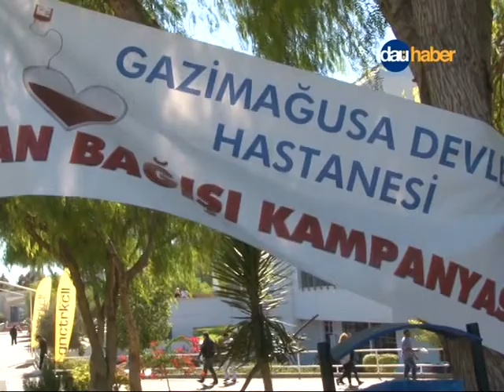Kan Bağışı Kampanyası - EMU Blood Donation Campaign